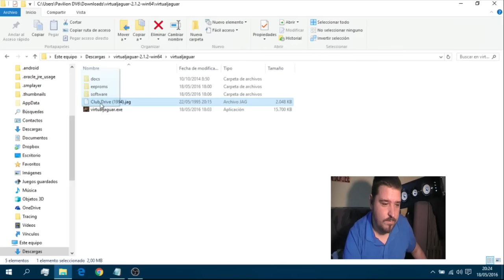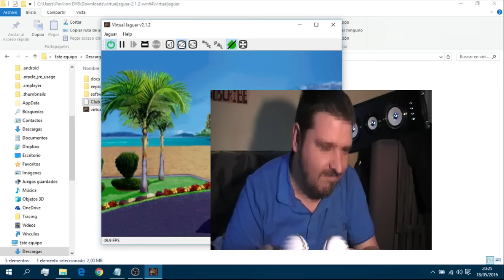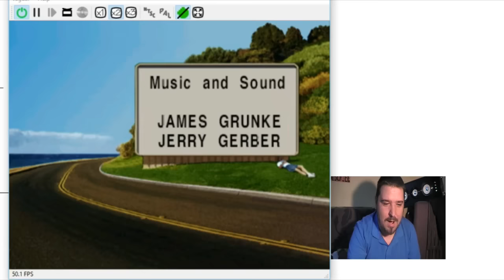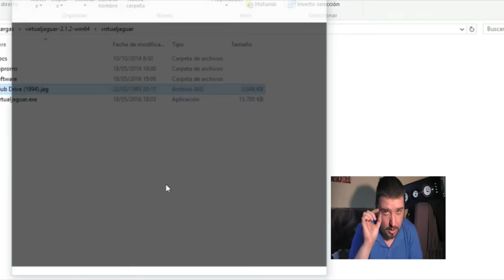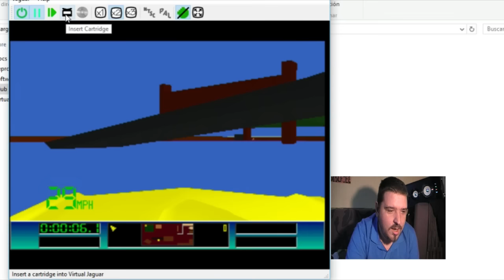JUEGOS MIERDER 4 · CLUB RACING | Baroncito86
Club Racing (y Baroncito frustrado)